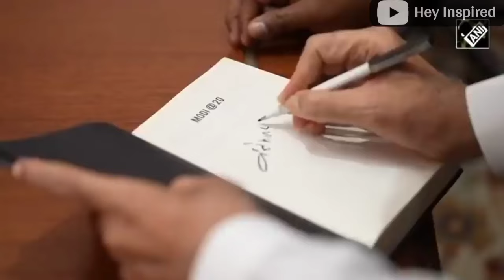अमेरिका की बडी चाल... VETO पॉवर की ताकत दिखाएगा भारत | India will get veto power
In this video, we explore **veto power** in detail, answering key questions like **what is veto power** and how the **power of veto** works in global diplomacy. We discuss the **veto power in the United Nations (UN)**, and the significance of **veto power of the UN**. A special focus is on **India’s veto power** journey, addressing whether **India will get veto power** and the implications of **India’s veto power in the UNSC**. We also cover current updates on **veto power India live news**, India’s aspirations for a **UNSC permanent seat**, and why **India wants a permanent seat in the UNSC**.

Join us as we analyze **India at the UNSC**, the debates around **UNSC India veto power**, and **India unsc permanent seat** developments.